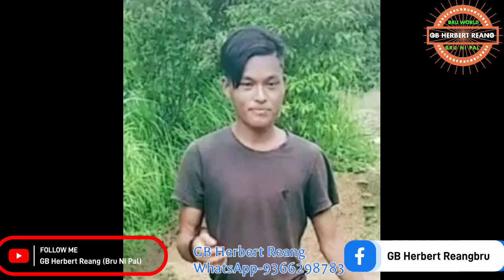Chini Bru Chla Sihkhla Kma Mo Baluh Ha //Nuh Khe Salai Ra Di//.By GB Herbert Bru